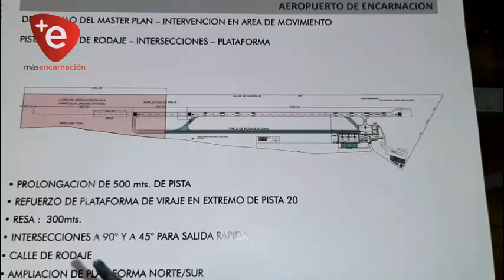ALISTAN AMPLIACIÓN DE AEROPUERTO DE ENCARNACIÓN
La Dirección Nacional de Aeronáutica Civil, confirmó el inicio en los próximos días de los trabajos de ampliación de la pista aérea del Aeropuerto Internacional Amín Ayub González de Encarnación, atendiendo los próximos eventos que se anuncian en la región, como ser la cumbre de presidentes del Mercosur.